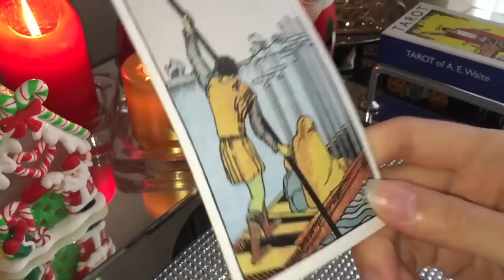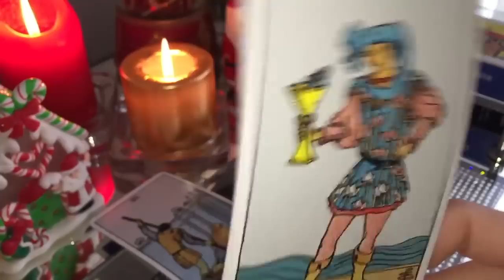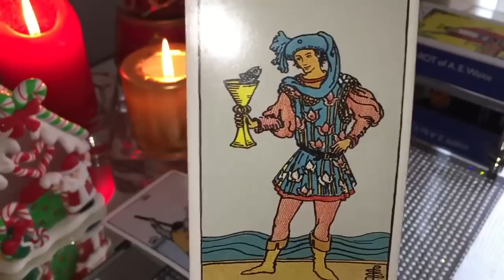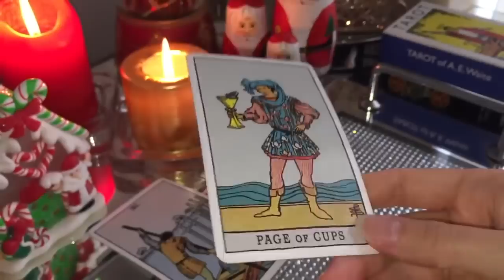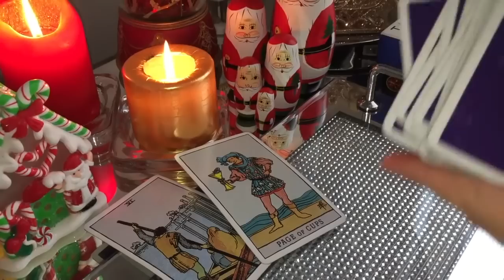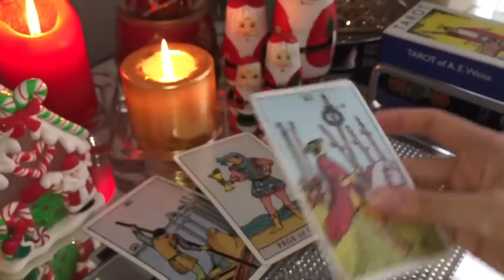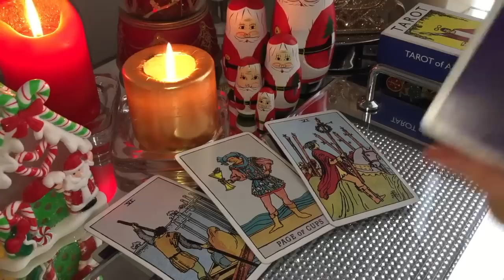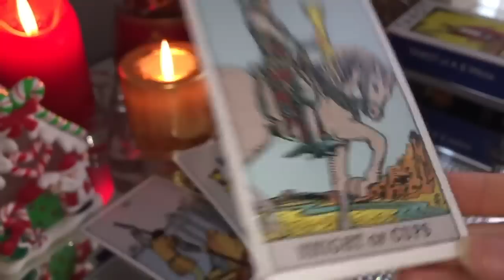CANCER! THERE IS SOMETHING VERY IMPORTANT YOU SHOULD KNOW!🔥18-20 NOVEMBER 2022 WEEKEND TAROT